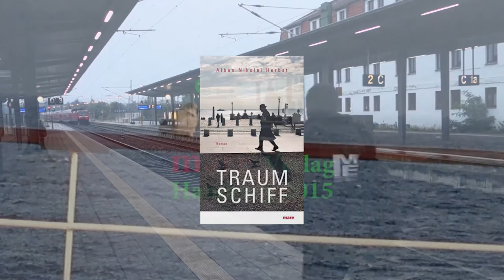Tag 69: ANHs Traumschiff in Schwerin (6. Oktober 2015)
Tag 69: Alban Nikolai Herbsts Traumschiff in Schwerin. Jeden Tag  Schweriner Literaturtage 2015.

T r au m s c h i f f
Roman

mare Verlag
Hamburg 2015